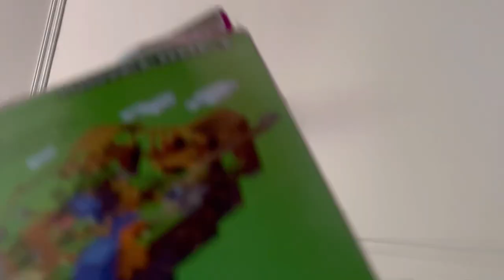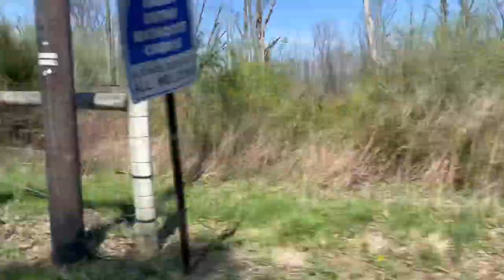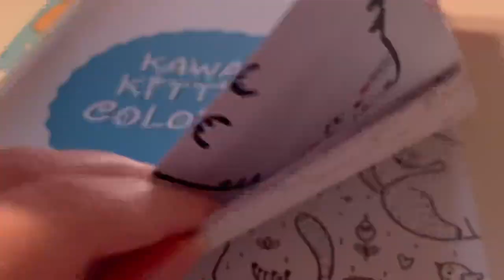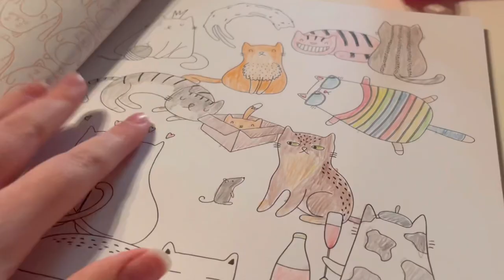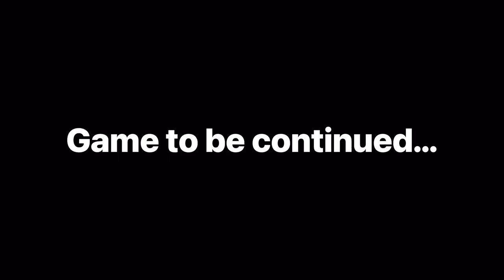Pennsylvania Trip Day 5: Hiking Adventure!